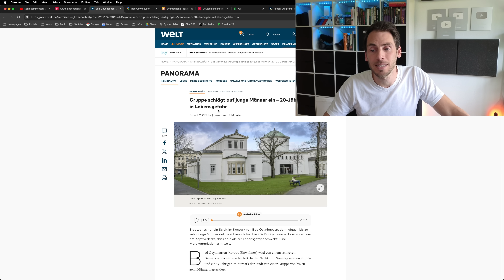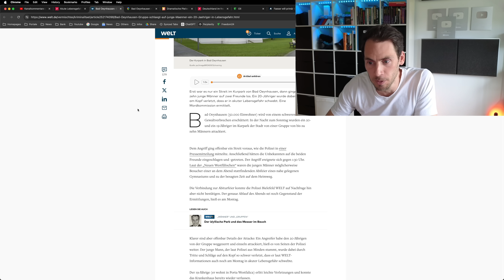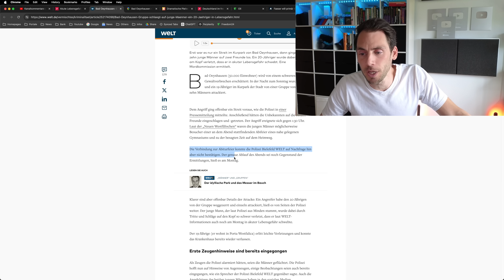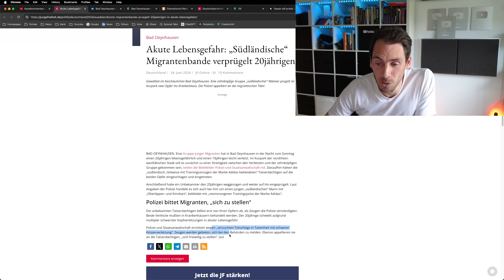GRAUSAME TAT: Junger Mann SCHWER VERLETZT!!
Ein Mann schwebt in Lebensgefahr, nachdem eine zehnköpfige Gruppe „südländischer“ Männer ihn und einen weiteren Mann verprügelt haben!